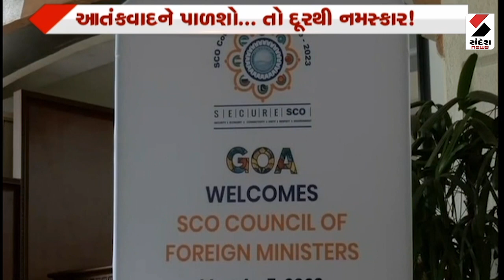નાપાક...તને દુરથી સલામ | Pakistan | Sandesh news